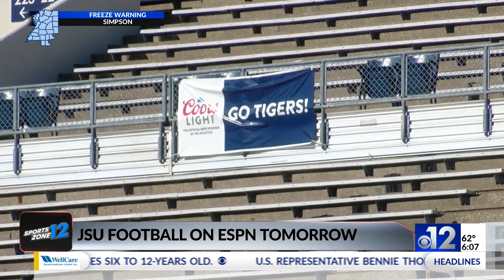Jackson State vs. Southern preview